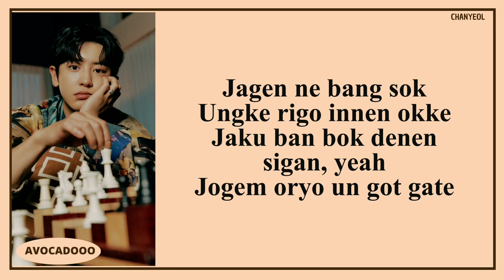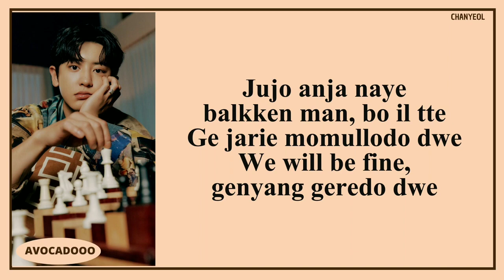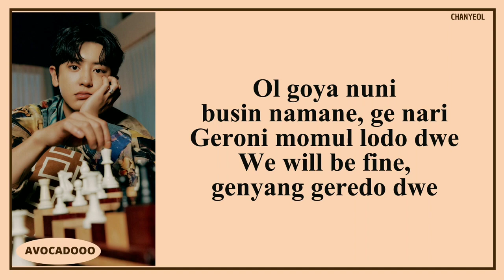CHANYEOL - GOOD ENOUGH EASY LYRICS KARAOKE VERSION